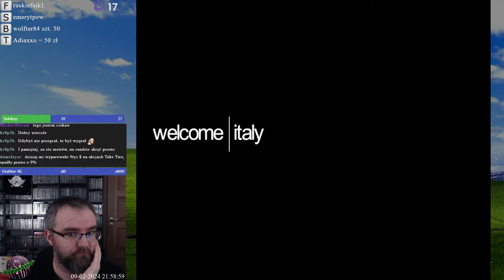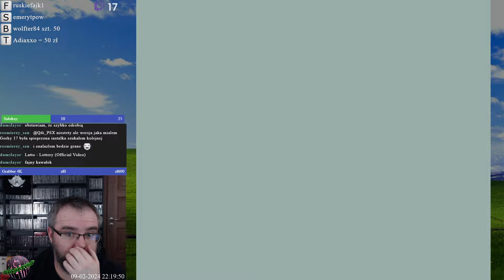Takiego wyniku w Colinie 2 we "Włochach" nie przewidywałem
Kolejne zmaganie na poziomie Intermediate. Włochy.